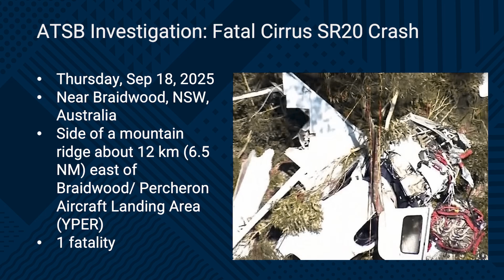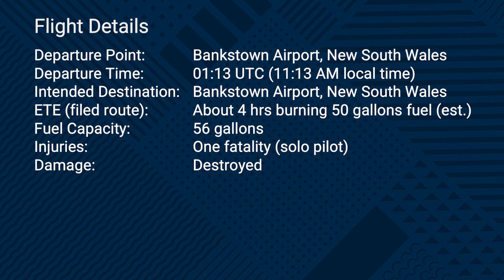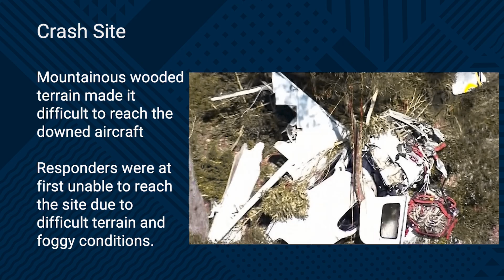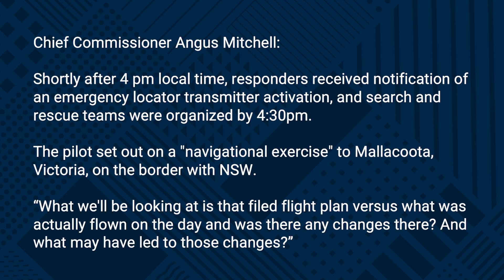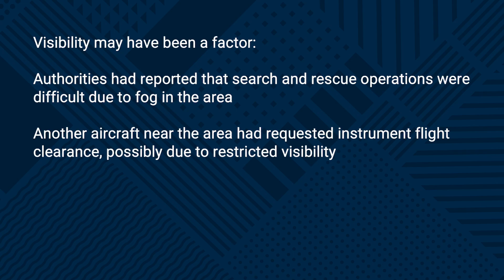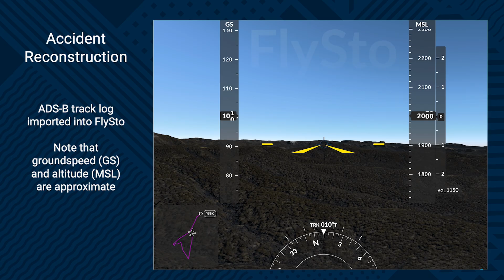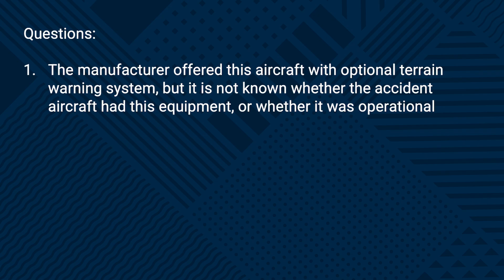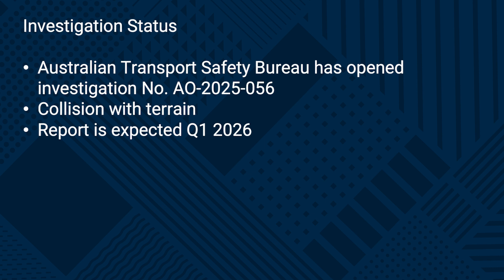Fatal Cirrus SR20 Crash Explained | ADSB Data & Flight Path Breakdown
✈️ Cirrus SR20 Crash Investigation – Braidwood, Australia | September 18, 2025

On September 18, 2025, a Cirrus SR20 (registration VH-TEL) tragically crashed near Braidwood, New South Wales, Australia, during a navigational training flight from Bankstown Airport. The sole pilot was fatally injured.

In this detailed safety analysis, we break down ADSB data, flight planning decisions, and weather factors that may have contributed to the accident. Aviation safety expert Mark Wadell joins host Chuck Cali to examine:

 - The pilot’s flight plan and route from Bankstown to Mallacoota and return
 - Possible fuel-management issues and flight endurance limits
 - Weather conditions, including fog and visibility challenges
 - Terrain awareness and questions about the aircraft’s warning systems
 - The timeline from departure to ELT activation and rescue response
 - Key lessons for Cirrus pilots and flight instructors

This video is part of the COPA “Better, Safer Pilots” initiative, helping general aviation pilots learn from real-world incidents to improve safety and decision-making in flight.

🙏 Our condolences to the family, friends, and aviation community affected by this tragedy.